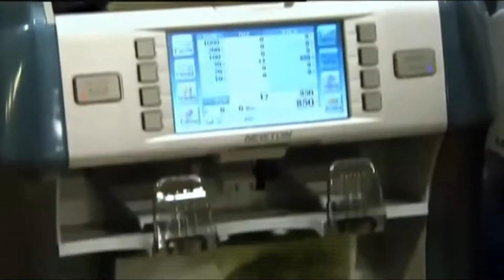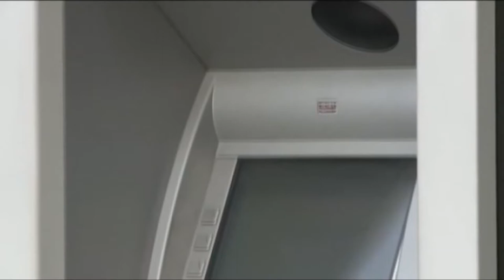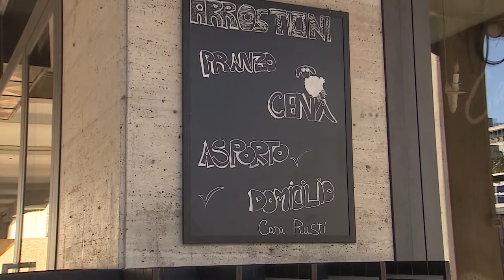Ristori. Ecco gli aiuti messi in campo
Col decreto Ristori bis aumentano gli aiuti e il numero di beneficiari degli aiuti statali. Queste le misure per supportare persone e attività nella crisi economica prodotta dalle restrizioni anti-contagio. Entro Natale, inoltre, dovrebbero arrivare anche i primi contributi regionali.